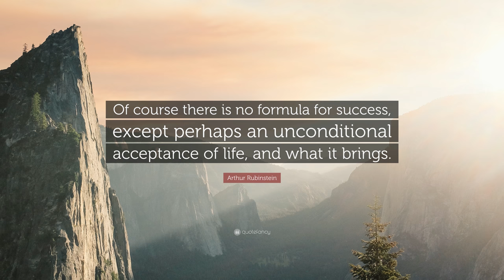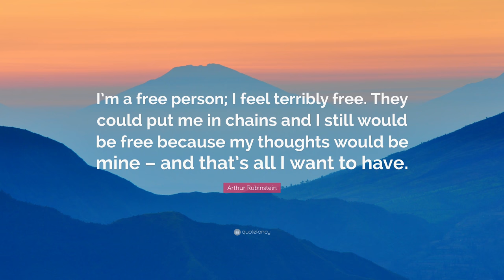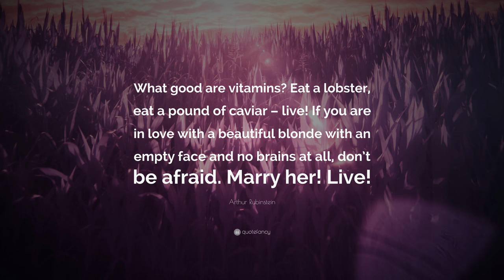TOP 20 Arthur Rubinstein Quotes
“I have found that if you love life, life will love you back.”
— Arthur Rubinstein (00:00)

“Of course there is no formula for success, except perhaps an unconditional acceptance of life, and what it brings.”
— Arthur Rubinstein (00:07)

“We only begin to live life when we learn to accept it on its own terms.”
— Arthur Rubinstein (00:14)

“Music is not a hobby, not even a passion with me; music is me. I feel what people get out of me is this outlook on life, which comes out in my music. My music is the last expression of all that.”
— Arthur Rubinstein (00:21)

“Love life and life will love you back. Love people and they will love you back.”
— Arthur Rubinstein (00:28)

“When I play, I make love – it is the same thing.”
— Arthur Rubinstein (00:35)

“Even when I’m sick and depressed, I love life.”
— Arthur Rubinstein (00:42)

“Don’t tell me how talented you are. Tell me how hard you work.”
— Arthur Rubinstein (00:49)

“The seasons are what a symphony ought to be: four perfect movements in harmony with each other.”
— Arthur Rubinstein (00:56)

“I’m a free person; I feel terribly free. They could put me in chains and I still would be free because my thoughts would be mine – and that’s all I want to have.”
— Arthur Rubinstein (01:03)

“I feel that special secret current between the public and me. I can hold them with one little note in the air, and they will not breathe. That is a great, great moment.”
— Arthur Rubinstein (01:10)

“When I sit in Paris in a cafe, surrounded by people, I don’t sit casually – I go over a certain sonata in my head and discover new things all the time.”
— Arthur Rubinstein (01:17)

“Sometimes when I sit down to practice and there is no one else in the room, I have to stifle an impulse to ring for the elevator man and offer him money to come in and hear me.”
— Arthur Rubinstein (01:24)

“Sometimes I think, not so much am I a pianist, but a vampire. All my life I have lived off the blood of Chopin.”
— Arthur Rubinstein (01:31)

“It took great courage to ask a beautiful young woman to marry me. Believe me, it is easier to play the whole Petrushka on the piano.”
— Arthur Rubinstein (01:38)

“My father, good or bad, mistakes or no, had a direct line from his heart to the music to the people, to the audience. He played with logic and his own inner truth.”
— Arthur Rubinstein (01:45)

“When I was young, I used to have successes with women because I was young. Now I have successes with women because I am old. Middle age was the hardest part.”
— Arthur Rubinstein (01:52)

“What good are vitamins? Eat a lobster, eat a pound of caviar – live! If you are in love with a beautiful blonde with an empty face and no brains at all, don’t be afraid. Marry her! Live!”
— Arthur Rubinstein (01:59)

“I’m passionately involved in life: I love its change, its color, its movement. To be alive, to be able to see, to walk, to have houses, music, paintings – it’s all a miracle.”
— Arthur Rubinstein (02:06)

“I am tired before the concert, not afterward.”
— Arthur Rubinstein (02:13)